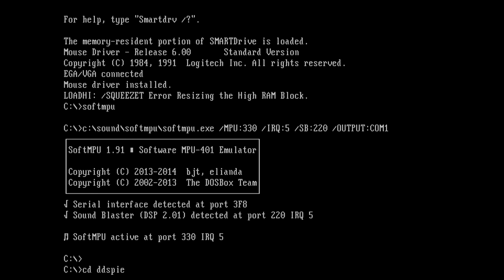MiSTer - ao486 20180617 - Intro Colonization with Midi Output on TG100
MiSTer ao486 core using "midilink" to support midi output devices using softmpu an MS-DOS based mpu401 emulation software.

The arm side of the DE10 Nano is used for translating the FPGAs serial output and is using a Roland UM One MK2 usb to midi adaptor to connect to a midi sound modul. I use an Yamaha TG100 I used in the good old days with my 486 PC.

*Sorry for the noise on the line* my setup is not yet optimized for mixing in the music output from the midi device*